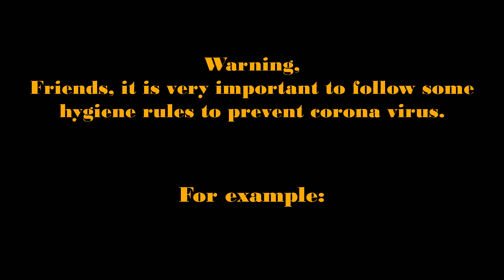Most Popular Thai Actors Upcoming Dramas 2022.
1. Refrain from shaking hands and hugging.
2. Clean your hands with soap for 20 to 30 seconds.
3. Before coughing, use a tissue or handkerchief and wash your hands with a tissue or handkerchief in a covered bin.
4. Try to maintain social distance and refrain from touching the eyes, mouth and nose with your hands.
5. If you sneeze or cough, use a mask.
6. If there is no tissue during sneezing-coughing, use elbow.
7. Consult a doctor if you have a fever.

Ken Theeradeth
Nadech Kugimiya
Mario Maurer
Mark Prin
James Jirayu
James Ma
Pope Thanawat